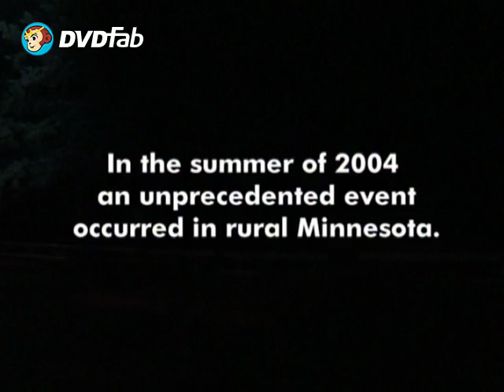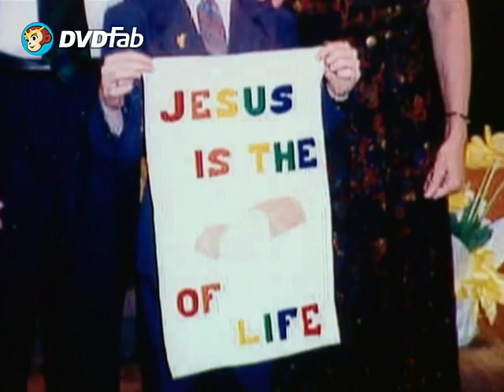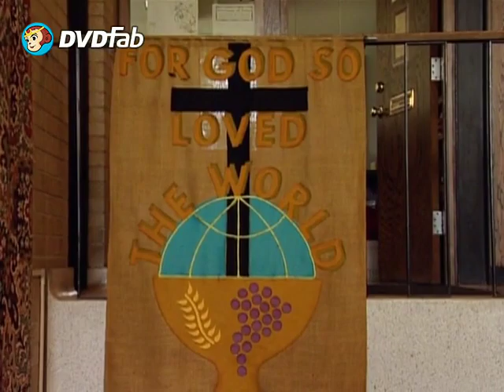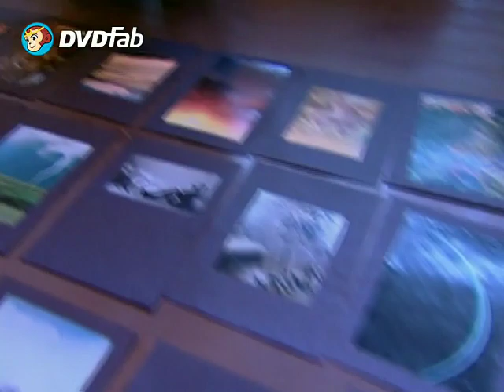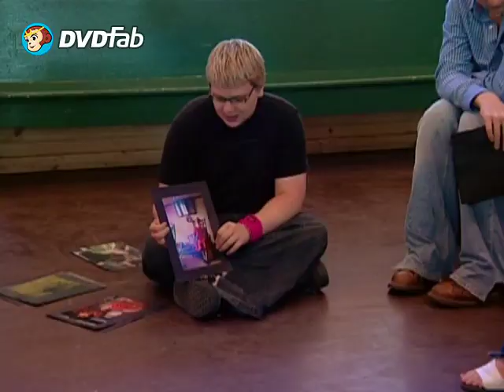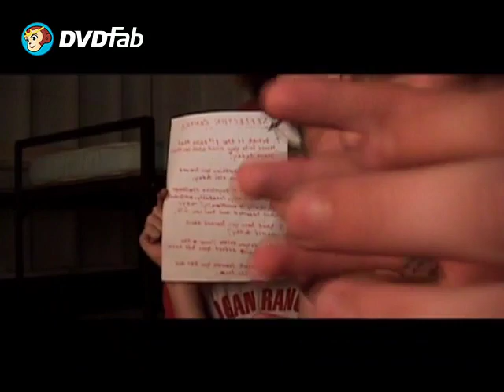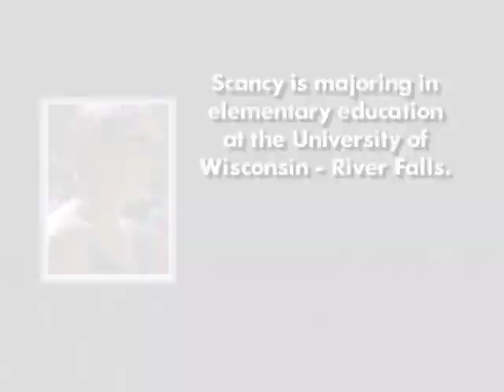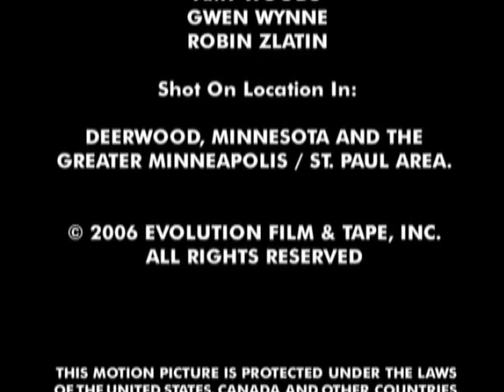Camp Out (2006) full documentary